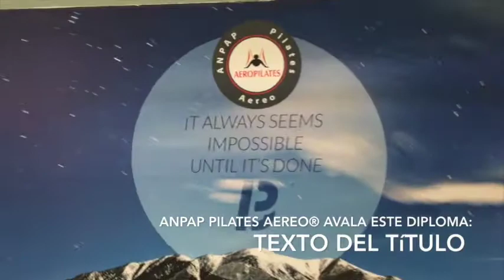FORMACION PROFESORES AEROPILATES®, EJERCICIO HOMBRO, CUELLO CERVICALES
EN ESTE VIDEO: EJERCIO AEROPILATES® MOVILIDAD HOMBRO-CUELLO- CURSOS PROFESORES, METODO OFICIAL AEROPILATES® INTERNATIONAL-
Curso Avalado por ANPAP (ASOCIACION NACIONAL PILATESAEREO© AEROPILATES®)

EN ESTE VIDEO: MOVIMIENTO DE LA MANTA RAYA© para estimular las articulaciones de hombro y cuello, ayudando a reestructura la cintura alta.
Con este ejercicio original registrado (AeroPilates® copyright 2009) ofrecido durante los CURSOS FORMACION OFICIAL AEROPILATES® conseguimos un movimiento completo del hombro con poco impacto pero gran sensación de propiocepción, nutrición y estimulación de las articulaciones del tren superior.
El movimiento de la Manta-Raya© en AeroPilates® se inspira en los movimientos elegantes y sin aparente esfuerzo, amortiguados por el agua, de una Manta Raya. Este movimiento ayuda a recuperar la movilidad del hombro en personas con limitación en la ratificación de hombro y cuello ya que implica:
-Abducción
-Abducción
-Flexión
-Extensión
-Rotación lateral
-Rotación intermedia
-Rotación cervical alterna combinada con movimiento hombro.
COMBINAMOS EL TRABAJO D ELA MOVILIDAD DE HOMBRO Y CUELLO CON EL EXCLUSIVO METODO RESPIRACION FUNCIONAL© (miralo y el trabajo consciente el ojo (focalización ó drhisti))
CONOCE AQUI LAS 10 RAZONES PARA HACER EL CURSO DE PROFESORES OFICIAL CON LA MARCA INTERNATIONAL AEROPILATES® - PROFESOR! ATENCION!: Unico curso PILATES AEREO© Homologado Internacionalmente!

CUIDA TU INVERSION!: EXIGE LA DOCUMENTACION DE PROPIEDAD DE MARCA Y METODO INTERNACIONALMENTE HOMOLOGADOS AEROPILATES® (PILATES AEREO©) DE ANPAP y la IAA, LAS UNICAS ASOCIACION QUE AVALAn EN EXCLUSIVA LOS METODOS AEROPILATES® AEROYOGA® OFICIALES Y ORIGINALES.
‪#‎aerial‬ ‪#‎aero‬ ‪#‎vaihayasa‬ ‪#‎acrobatic‬ ‪#‎acrobatico‬ ‪#‎acroyoga‬ ‪#‎yoga‬ ‪#‎pilates‬ ‪#‎fitness‬ ‪#‎gym‬ ‪#‎deporte‬ ‪#‎arte‬ ‪#‎danza‬ ‪#‎danzacontemporanea‬ ‪#‎clasica‬ ‪#‎silks‬ ‪#‎telas‬ ‪#‎certificacion‬ ‪#‎formacion‬ ‪#‎pilatesaereo‬